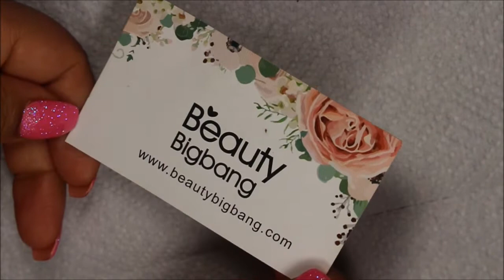Material para Uñas Acrilicas 2019/Beautybigbang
Bellas hoy UNA MINI RESEÑA de estas Mezclas tan Hermosas, aprecios accesibles de beautybigbang 10%0ff Damaris
💖 si te gusto regalame Tu LIKE/💞 COMENTA 💞COMPARTE asi participaras en mis sorteos Sorpresas.
Gracias por su apoyo bendiciones

--- Aqui encontraras decoracion de  uñas,economico y ahorra 10% descuento usando mi codigo -- Damaris --

___ Enlace a las MEZCLAS ___

SKU:J4195-2C

4Boxes Christmas Nail Sequins Mixed Color Nail Glitter Xmas Decoration
 LINK

--- CONCHA NACAR-MADRE PERLA AQUI ENLACE DIRECTO.

--BUSINESS-REVIEWS-CONTACT-- -- CONTACTO.

🔊 Facebook 💖 Damarismakeup
👑Snapy 💕Damarismakeup1

^_^ MUCHOS VIDEOS DE SET DIFERENTES UÑAS ACRILICAS.

💎Glamourshop 💞 mi Codigo.  💞

💎Productos Gratis.  Aunq no seas youtuber.
🚫INFLUENSTER🚫
has tu perfil aqui y te Mandan DE TODO GRATIS MENSUALMENTE

😍  Ebates 😍que es? DINERO GRATIS

-- GANA DINERO GRATIS $10 dolares por registrate y aun mas si compras  por internet te dan dinero gratis en cada compra- yo asi gano dinero siempre.  TE EXPLICO A FONDO.

-- Ebates es  una gapina GRATUITA Y SEGURA donde ahorras en cada compra que haces por internet es INTERNACIONAL. una ves que te registras ,el buscador de Ebates alli anotas la tienda que quieres comprar usa ese enlace a la tienda ya elegida q es la pagina oficial y real HAS TU COMPRA REGULAR  EBATES te dice ccuanto ganaste en descuento pero es dinero q va a tu cuenta o q te registraste en ebates te mandan tu cheque cada 2 a 3 mese , si tienes dudas manadme. inbox en mi facebook Damarismakeup.
ahorras y ganas dinero . yo lo uso BENDICIONES.

BENDICIONES

Filipenses 4.13

Productos en el video q compre con mi Dinero en ocasiones puede ser que alguna compañia me lo envio gratis recuerde siempre mi Opinion es Honesta.

Hola Soy Damaris bienvenida a mi canal Damarismakeup aquui encontraras todo relacionado a Maquillaje,belleza,uñasacrilicas,nailsart,acrylicnails,maquillajes,tutorialesdemaquillaje,tipsdebelleza,tipsdecabello,rizosperfectos,rizos,cabello,decoraci